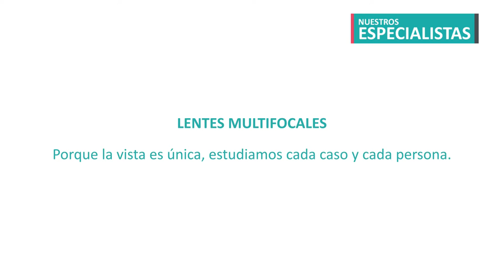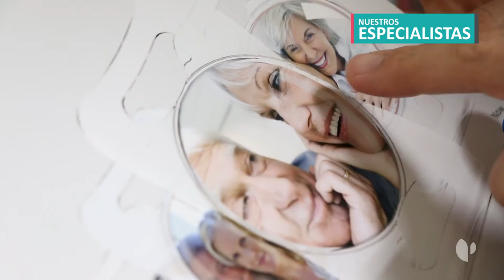Lentes multifocales - Doctor Giacomo de Benedetti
La cirugía de lentes multifocales nos da la posibilidad de deshacernos de gafas y lentillas. Lo explica el doctor Giacomo de Benedetti, jefe de la Unidad de Cirugía Refractiva y de Catarata del Hospital de Día Quirónsalud Donostia.